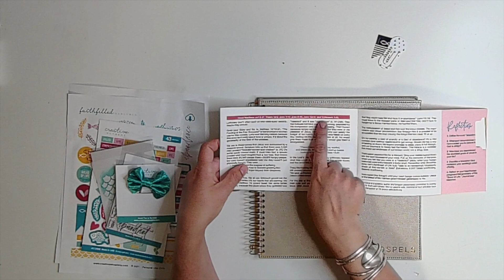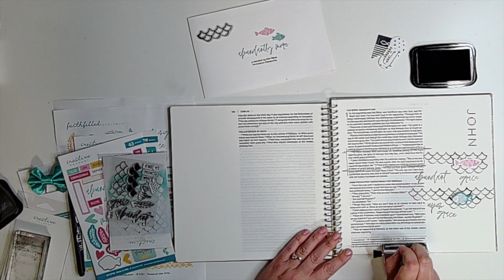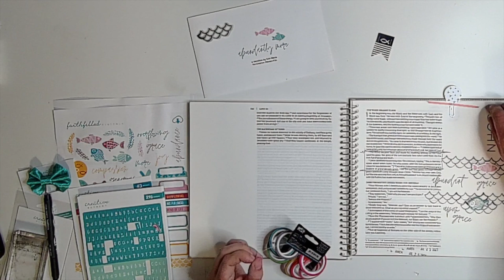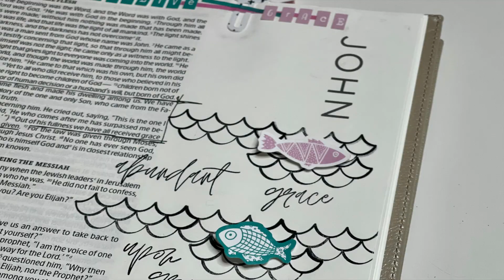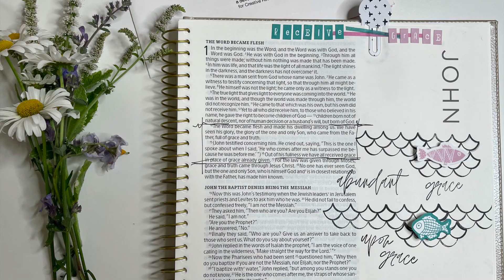Receive Grace | Bible Journaling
Receive Grace | Acrylic Stamps
Process video using the July 2021 Faith Art Box "Abundantly More" from Creative Retreat Kits, devotional by Erin Davis, John 1:14-16
LINKS and SUPPLIES BELOW

DIGITAL DOWNLOADS available for purchase, IN THE CR SHOP, they coordinate with this kit!

• CR Ink pads Rose Corsage, Yield (Or better match is Golden Sunkiss), Powder Puff Blue, Waterfall Blue, & Bonsai Green (Licorice, black or Gargoyle, gray )

Other Supplies
• Highlighter washi (the Illustrated Faith highlighter washi is out of stock but these are similar)

Follow Alex of PNW Bible Journaling and Inspiration Clothesline